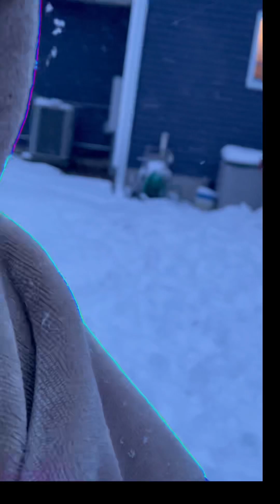Winter Wonderland 2024